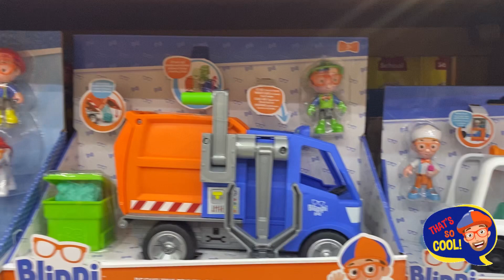Blippi TOYS@Fun Time!